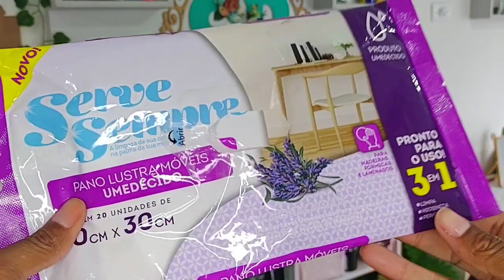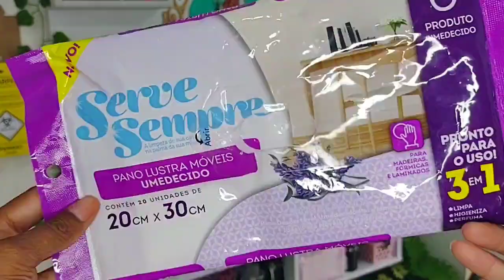FAXINA + CAFEZINHO NO STUDIO